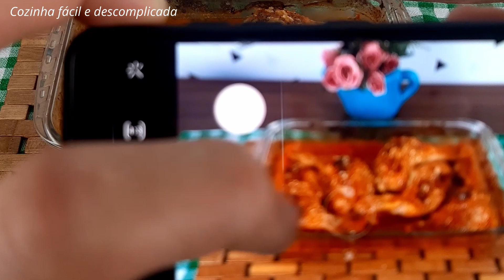Frango assado com laranja fácil de fazer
Hoje vou ensinar a fazer frango assado com laranja no forno.
Uma receita de frango simples e fácil e que fica muito bom.
O frango assado fica saboroso, macio, suculento e com um aroma muito agradável
vamos ver a receita?

Ingredientes:
1 cebola picada ou ralada
3 dentes de alho picados
1 colher de chá de orégano
1 colheres de chá de colorau
1 e meia colher de sopa de sal (a gosto)
1 xícara de chá de 200 ml de suco de laranja - usei 3 unidades
meio sachê de molho de tomate
suco de meio limão
1,2 kg de coxa e sobrecoxa- 5 unidades